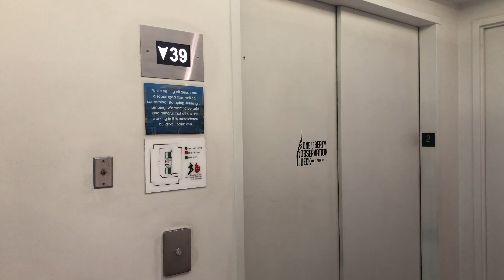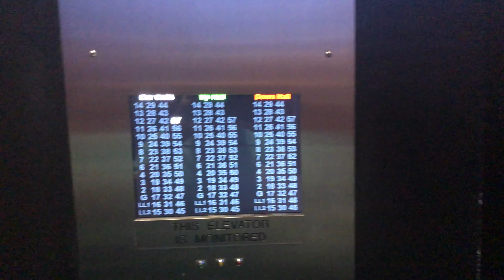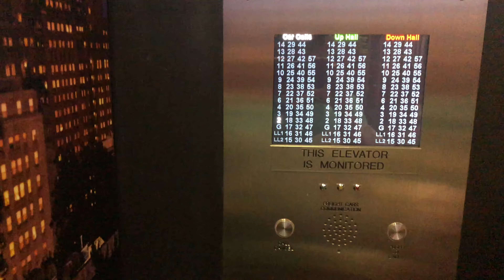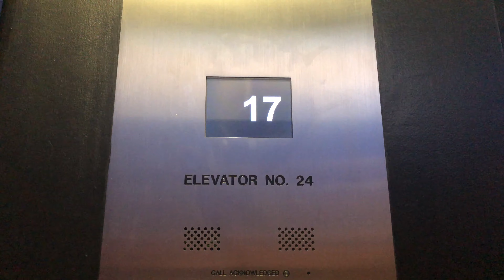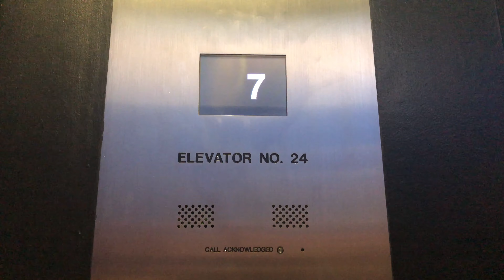4K 60fps: OTIS Traction Elevators At One Liberty Place Observation Deck - Downtown Philadelphia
NOTE: 4K 60fps video playback may not be supported on some devices. The link to the 30fps version of this video is here in the description for the devices that can't do 60fps video playback
Brand: OTIS
Type: Traction
Capacity: 7000 lbs.
Fixtures: (none)
Motor: Unknown
Total Floors: 59 (LL2, LL1, G, 2-57) (LL2 & LL1 are restricted)